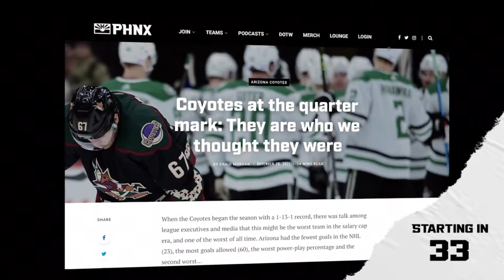Previewing the Arizona State Hockey season with head coach Greg Powers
Captained by Arizona Coyotes prospect Josh Doan, ASU Hockey kicks off its season this weekend at Minnesota Duluth. Head coach Greg Powers joins the show to discuss the year ahead, Mullett Arena and more!

0:00 Intro
1:10 Welcome to the show LIVE from Four Peaks
1:30 Reactions to Coyotes preseason loss to Dallas Stars
7:40 Greg Powers joins the show
8:00 Bittersweet final practice at Oceanside Arena
10:15 Meaning of Mullett Arena to the ASU Hockey program
12:55 ASU Hockey's tough schedule
15:15 How Powers prepares his team to open the season in Duluth
17:30 Prepping Lucas Sillinger to play against his old school, Bemidji St.
19:50 joining a conference vs. staying independent
26:00 Can the program get back on track after being derailed 2 years ago
28:10 The development of Captain Josh Doan
31:15 Greg Powers' tales from the road
33:10 Powers as a recruiter
35:00 Greg Powers is a "tequila snob"
36:38 Expectations for the program
37:20 Adjusting from being a club coach to D1 coach

If you or someone you know has a gambling problem, crisis counseling and referral services can be accessed by calling 1-800-GAMBLER (IL/IN/MI/NJ/PA/WV/WY), 1-800-NEXT STEP (AZ), 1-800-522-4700 (CO/NH), 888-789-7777/ (CT), 1-800-BETS OFF (IA), 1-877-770-STOP (7867) (LA), 877-8-HOPENY/text HOPENY (467369) (NY), visit OPGR.org (OR), call/text TN REDLINE 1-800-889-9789 (TN), or 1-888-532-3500 (VA). 21+ (18+ WY). Physically present in AZ/CO/CT/IL/IN/IA/LA/MI/NJ/NY/PA/TN/VA/WV/WY only. Min. $5 deposit required. Eligibility restrictions apply. for details.

Four Peaks: Enter to win the “Toast of the Month” sweepstakes to win a $50 Four Peaks gift card, a PHNX shirt of your choice, and a PHNX annual membership. Must be 21 or older. Enjoy responsibly.

FOCO: FOCO has you covered with the best Arizona Merchandise.